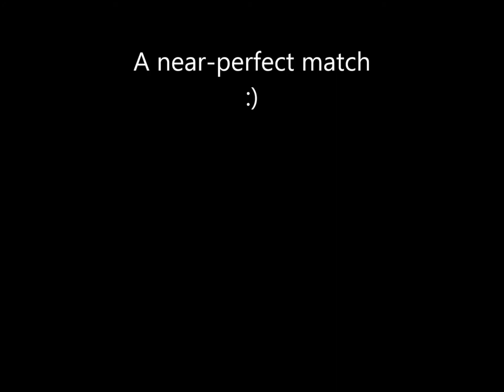Building a Heavy Duty Stanley Vidmar Workbench Part 5: Painting the Drawers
Now it's time for some painting! I wanted something reasonable in cost, durable, protective against corrosion, yet but easy to touch up for the inevitable scratches that bumps that would occur in my garage. In addition, it had to match the paint of my current Stanley Vidmar tool cabinets. After quite a bit of searching, I chose to go with Valspar Anti-Rust enamel paint. Lowes and Ace Hardware both carry this brand and can match the paint to any color you desire. Plus, it doesn't require priming. In this video, I'll test it on the drawers, applying with the paint with a roller.

I opted to only paint the faces of the drawers, as the interior power coating was in perfect condition and only visible when the drawers are open. The drawer faces were wet sanded with 600 and 800-grit sandpaper. I skipped the primer, and went straight to paint rolling with the custom-matched Valspar Anti-Rust paint. The enamel paint takes a long time to cure, so the drawers were left to sit for about a week before being handled.